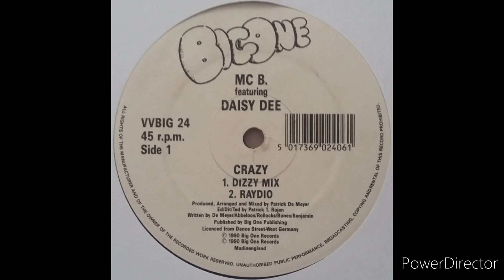* M.C B feat.Daisy Dee crazy Dizzy*